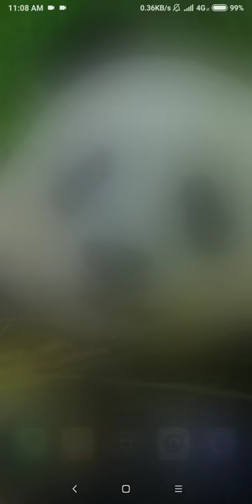the giant panda live wallpaper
behold the cute panda live wallpaper on your android screen. the giant panda has an insatiable appetite for bamboo. get this panda bear live wallpapers and free panda live wallpapers now. a typical animal eats half the day—a full 12 out of every 24 hours—and relieves itself dozens of times a day. it takes 28 pounds (12.5 kilograms) of bamboo to satisfy a giant panda's daily dietary needs, and it hungrily plucks the stalks with elongated wrist bones that function rather like thumbs. pandas will sometimes eat birds or rodents as well. they reserved and blossoming, this cute animal is so sleepy and fluffy and native to china. this app is indeed cute pandas wallpaper and panda wallpapers. wild pandas live only in remote, mountainous regions in central china. these high bamboo forests are cool and wet just as baby panda wallpaper like it. they may climb as high as 13,000 feet (3,962 meters) to feed on higher slopes in the summer season. they can snoozing on the branch and cling onto bamboo tree. pandas are often seen eating in a relaxed sitting posture, with their hind legs stretched out before them.

they may appear sedentary, but they are skilled tree-climbers and efficient swimmers. as a chub they are adorable giant. giant pandas are solitary. they have a highly developed sense of smell that males use to avoid each other and to find females for mating in the spring. after a five-month pregnancy, females give birth to a cub or two, though they cannot care for both twins. the blind infants weigh only 5 ounces (142 grams) at birth and cannot crawl until they reach three months of age. they are born white, and develop their much loved coloring later. giant panda bear is almost extinct. there are only about 1,000 giant pandas left in the wild. perhaps 100 pandas live in zoos, where they are always among the most popular attractions. retina wallpapers. much of what we know about pandas comes from study of these zoo animals, because their wild cousins are so rare and elusive. we should do everything we can to save the giant panda bear because we are the ones that have driven it to the edge of extinction. and because we can. but pandas also play a crucial role in china's bamboo forests by spreading seeds and helping the vegetation to grow. so by saving pandas, we will also be saving so much more. we will be helping to protect not only these unique forests but also the wealth of species that live in them, such as dwarf blue sheep and beautiful multi-coloured pheasants.

features:
hd graphic 720p
cool animation

retina wallpapers

panda bear live wallpapers
free panda live wallpapers

cute pandas wallpaper
panda wallpapers

giant panda
panda bear
baby panda wallpaper